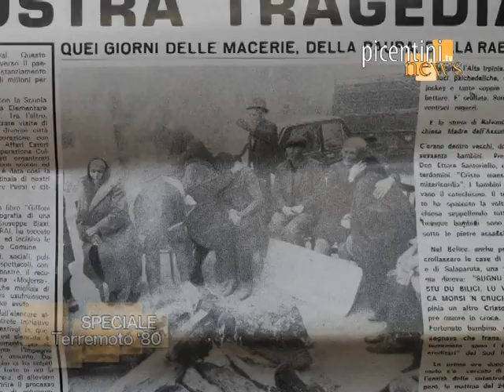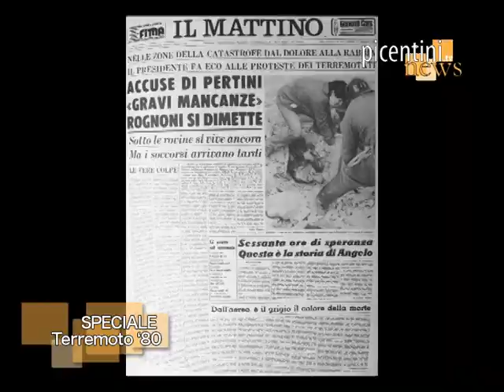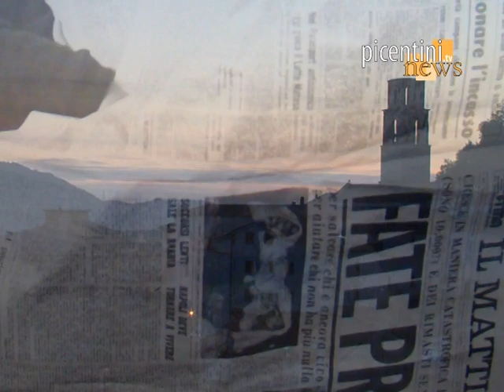Giffoni Valle Piana. Terremoto del 1980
Produzione MaM Production. Montaggio Giuseppe Novellino. Servizio di  Piero Vistocco e Mattia Carpinelli in occasione del 40ennale del sisma.